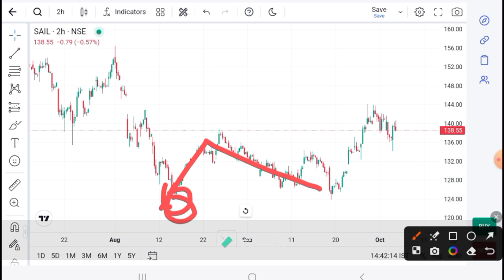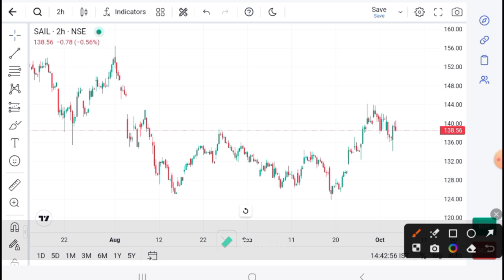SAIL LATEST NEWS I SAIL TODAY News I SHARE today ANALYSIS I Sail Target I Sail Prediction